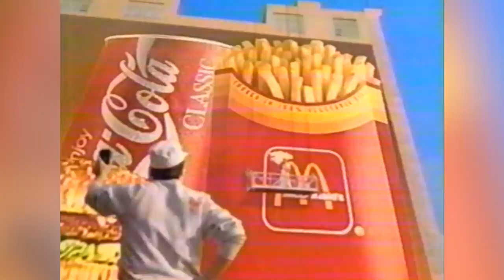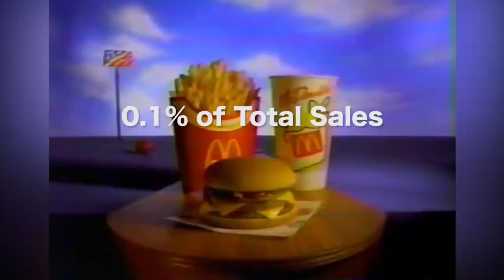The Real Reason Why McDonald's SuperSized Menu Disappeared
Anyone who saw the documentary Super Size Me probably thought twice about eating fast food for a while, and a lot of people probably assume that the documentary’s popularity led McDonald’s to do away with their infamous supersize for good. The company claims that the documentary didn’t play a part in their elimination of the size, but even if they’re not being completely honest, it’s clear that Morgan Spurlock’s film was not the only reason McDonald’s axed it. From the attempts at a healthier menu to the truth about the current sizes, let’s take a look at the real reason why McDonald’s supersized menu disappeared.

Straight from the clown's mouth | 0:00
Lightening the load | 1:00
Popularity contested | 2:21
Hero with a handlebar | 2:52
It's still around in spirit | 3:40